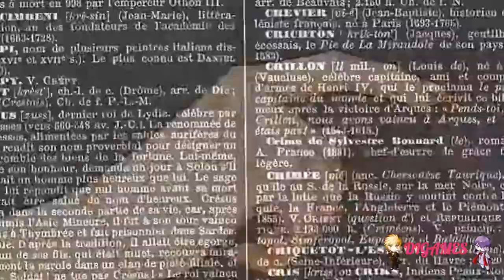Paradise (Mitsugi) #33- ¡SE FUGAN!